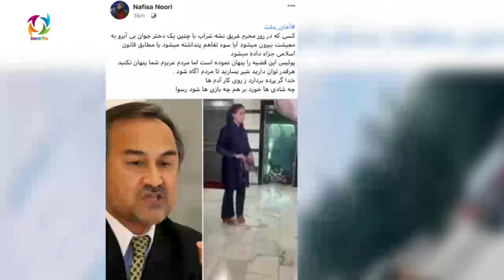از سلطان زوی کرام الدین ثانی جور شد بالاخره خبر زنا سلطان زوی بالای یک دختردر یک شب حقیقت برامد